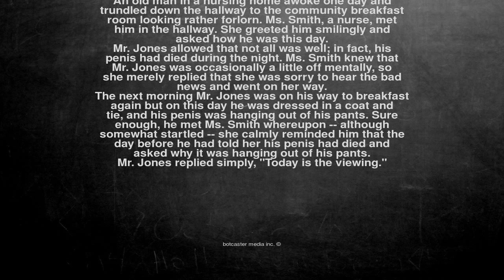Ok, here is the joke. An old man in a nursing home awoke one d...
An old man in a nursing home awoke one day and
trundled down the hallway to the community breakfast
room looking rather forlorn. Ms. Smith, a nurse, met
him in the hallway. She greeted him smilingly and
asked how he was this day.

Mr. Jones allowed that not all was well; in fact, his
penis had died during the night. Ms. Smith knew that
Mr. Jones was occasionally a little off mentally, so
she merely replied that she was sorry to hear the bad
news and went on her way.

The next morning Mr. Jones was on his way to breakfast
again but on this day he was dressed in a coat and
tie, and his penis was hanging out of his pants. Sure
enough, he met Ms. Smith whereupon -- although
somewhat startled -- she calmly reminded him that the
day before he had told her his penis had died and
asked why it was hanging out of his pants.

Mr. Jones replied simply, "Today is the viewing."